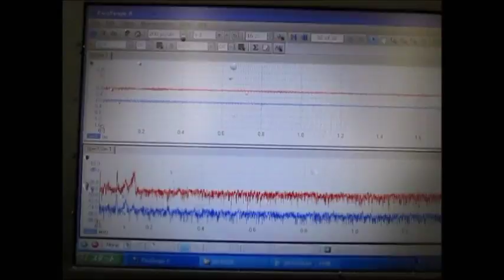オリジナル超音波実験 （超音波システム研究所 ultrasonic-labo）